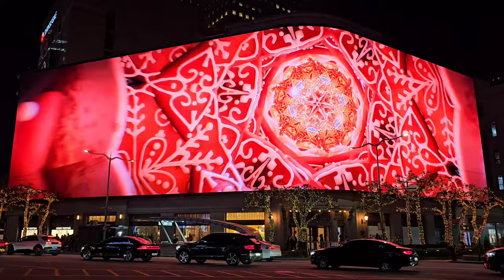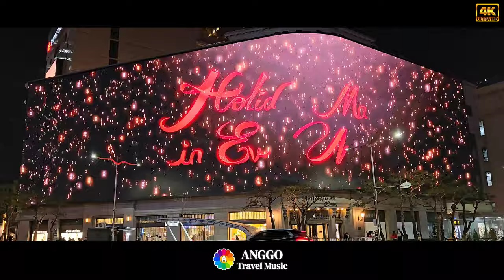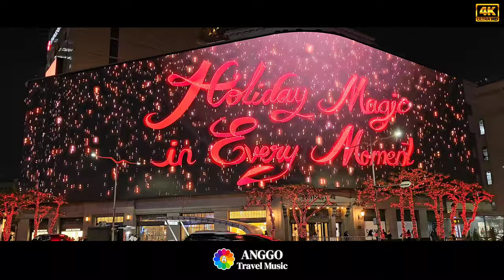[4k 영상음악]2024 크리스마스, 아름답고 화사한 신세계 명동스퀘어 미디어파사드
신세계백화점 명동점의 미디어 파사드는 최첨단 디지털 기술을 활용해 건물 외벽에 대형 스크린을 설치하여 다양한 시각 콘텐츠를 제공합니다.

예술 작품, 브랜드 캠페인, 이벤트 정보 등 다채로운 콘텐츠가 상영되며, 명동 거리의 랜드마크로서 야간에는 화려한 빛의 연출로 주목을 끕니다.

매년 인기있는 이 미디어파사드는 연말에 개시되며,
저녁 5시30분부터 3분씩 여러 번 진행됩니다.

♥English

The media facade at Shinsegae Department Store’s Myeongdong branch uses cutting-edge digital technology, featuring a large screen on the building’s exterior that displays a variety of visual content.
Art pieces, brand campaigns, and event information are showcased, making it a landmark on the streets of Myeongdong. In the evening, its brilliant light display captures attention.
This popular media facade launches every year around the end of the year, with 3-minute displays starting from 5:30 p.m. (many times).

♥Chinese (Simplified)

新世界百货明洞店的媒体立面使用了最先进的数字技术，在建筑外墙上设置了大型屏幕，展示各种视觉内容。
艺术作品、品牌宣传和活动信息轮番呈现，使其成为明洞街头的地标。
在夜晚，炫目的灯光表演吸引了人们的注意。
这一受欢迎的媒体立面每年年底左右开放，从下午5:30开始进行3分钟的展示（多次）。

♥Japanese

新世界百貨店明洞店のメディアファサードは、最新のデジタル技術を活用し、建物の外壁に大きなスクリーンを設置して様々な視覚コンテンツを提供しています。
アート作品やブランドキャンペーン、イベント情報が上映され、明洞のランドマークとなっています。
夜には華やかな光の演出で注目を集めます.
この人気のメディアファサードは毎年年末に開始され、午後5時30分から3分間の表示が何度も行われます。

♥French

La façade médiatique du magasin Shinsegae de Myeongdong utilise une technologie numérique de pointe, avec un grand écran extérieur qui diffuse divers contenus visuels.
Des œuvres d'art, des campagnes de marque et des informations sur les événements y sont projetées, en faisant un point de repère dans les rues de Myeongdong. Le soir, son impressionnant jeu de lumières attire l'attention.
Cette façade médiatique populaire démarre chaque année vers la fin de l'année, avec des affichages de 3 minutes à partir de 17h30 (plusieurs fois).

♥Arabic

تستخدم واجهة الوسائط في متجر شينسيغاي بفرع ميونغ دونغ أحدث التقنيات الرقمية، مع شاشة كبيرة على واجهة المبنى تعرض مجموعة متنوعة من المحتوى المرئي. يتم عرض الأعمال الفنية، وحملات العلامات التجارية، ومعلومات الفعاليات، مما يجعلها معلمًا بارزًا في شوارع ميونغ دونغ. وفي المساء، تجذب عروض الأضواء الرائعة الانتباه. تبدأ هذه الواجهة الإعلامية الشعبية كل عام في نهاية العام، مع عروض مدتها 3 دقائق تبدأ من الساعة 5:30 مساءً (عدة مرات).

♥Hindi

शिनसेगे डिपार्टमेंट स्टोर के म्योंगडोंग शाखा का मीडिया फ्रंट अत्याधुनिक डिजिटल तकनीक का उपयोग करता है, जिसमें भवन की बाहरी दीवार पर एक बड़ी स्क्रीन है जो विभिन्न दृश्य सामग्री प्रदर्शित करती है। कला के कार्य, ब्रांड अभियान और कार्यक्रम की जानकारी दिखाए जाते हैं, जिससे यह म्योंगडोंग की सड़कों पर एक पहचान बन जाती है। शाम में इसकी शानदार प्रकाश व्यवस्था लोगों का ध्यान आकर्षित करती है। यह लोकप्रिय मीडिया फ्रंट हर साल साल के अंत के आसपास शुरू होता है, जिसमें शाम 5:30 बजे से कई बार 3 मिनट का प्रदर्शन होता है।

♥Spanish

La fachada de medios de la tienda Shinsegae en Myeongdong utiliza tecnología digital de última generación, con una gran pantalla en el exterior del edificio que muestra una variedad de contenido visual.
Se presentan obras de arte, campañas de marca e información de eventos, convirtiéndose en un punto de referencia en las calles de Myeongdong.
Por la noche, su impresionante despliegue de luces llama la atención. Esta popular fachada de medios se lanza cada año alrededor de fin de año, con exhibiciones de 3 minutos a partir de las 5:30 p.m. (varias veces).